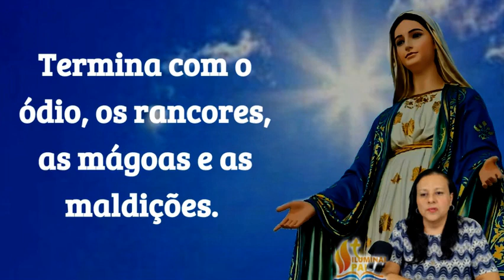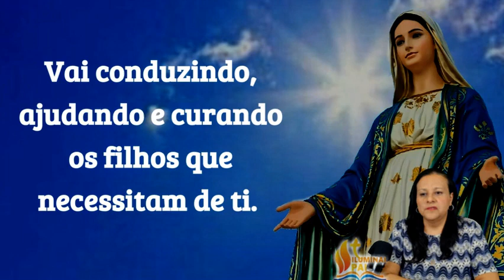17/10/2024 Oração MARIA PASSA na FRENTE e os filhos protegidos seguem seus passos